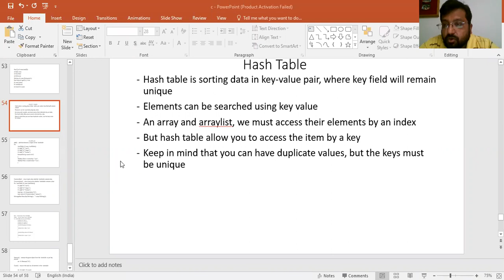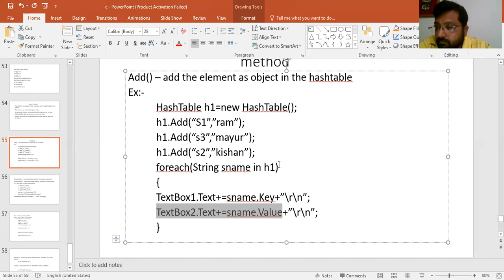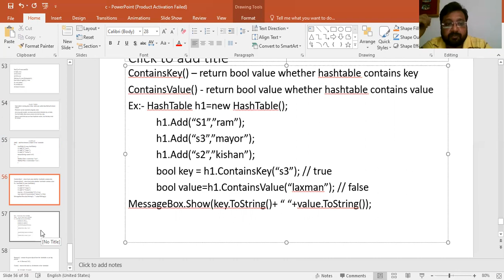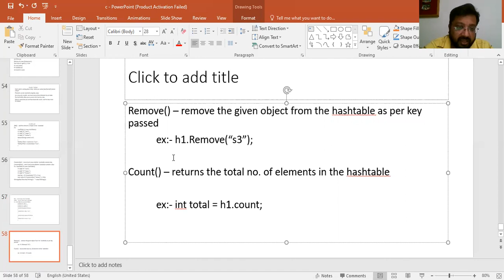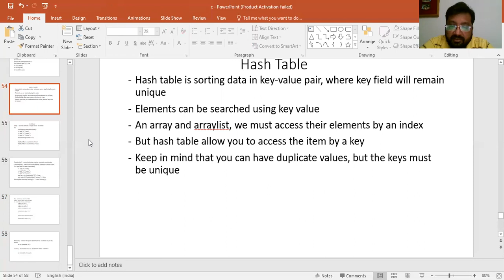HASHTABLE BY PROF. KIRTAN SANGHVI FOR BCS SEM-4 IN C#